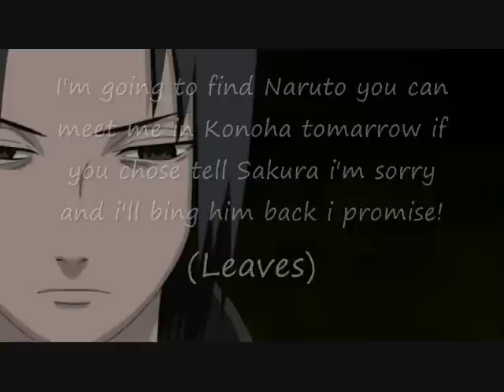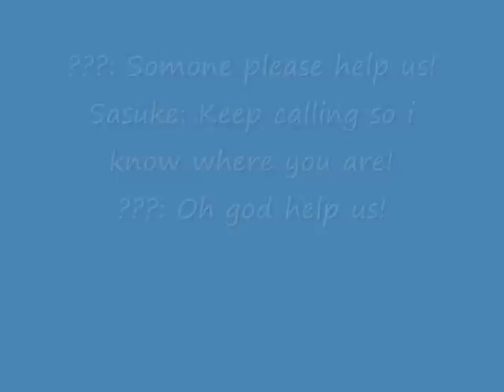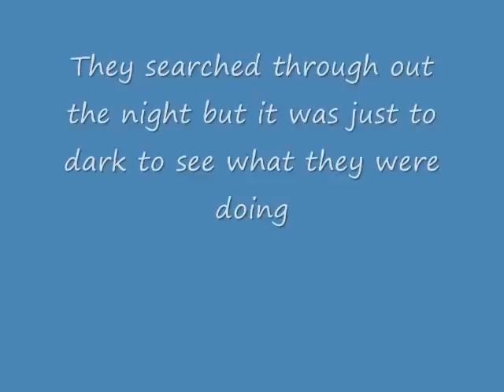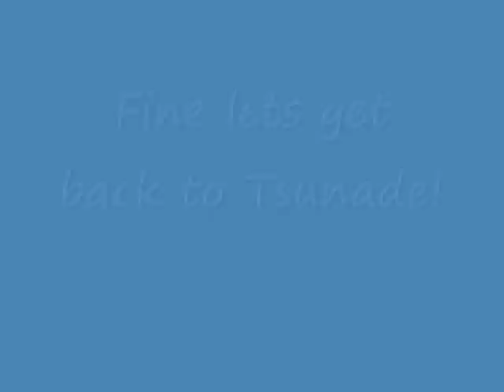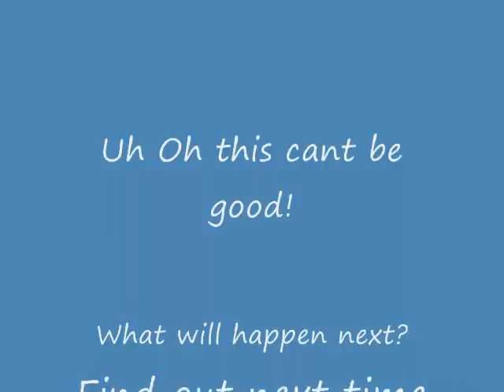SasuSaku Movie How Could This Happen To Me Part 6